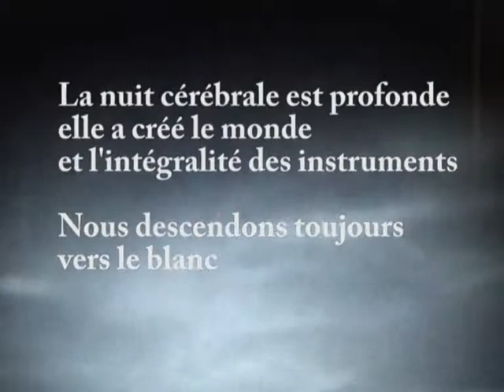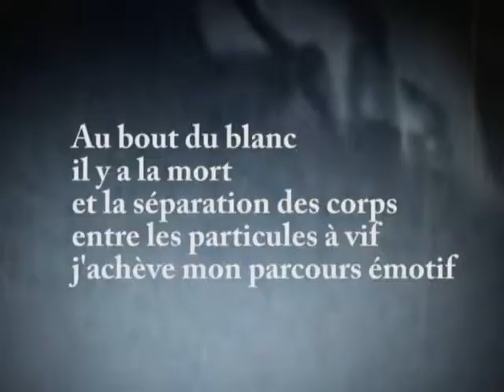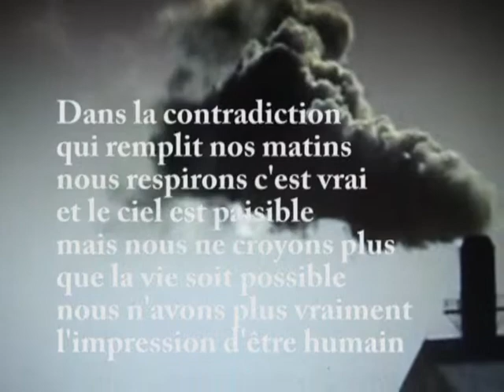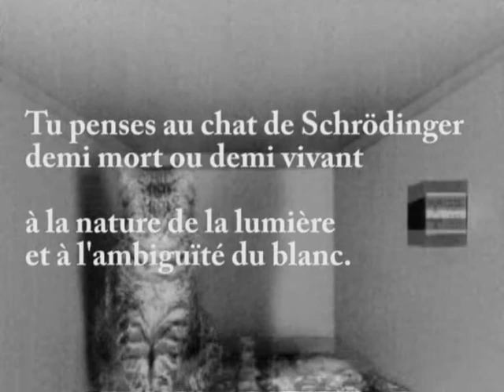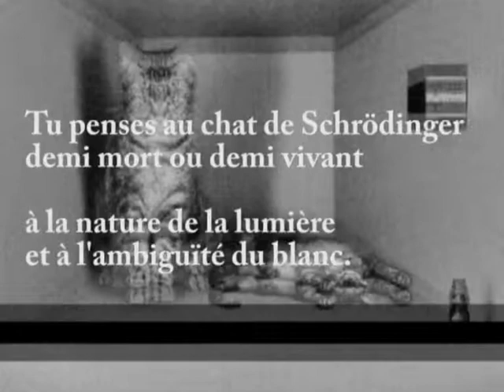Intervention clip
Mise en image du titre: "intervention" de Jean Michel Marnet d'aprés un texte de Michel Houellebecq mis en musique par "Montreuil Sous Moi".